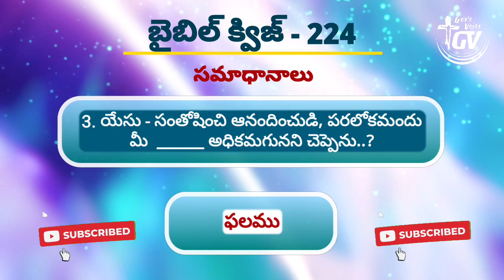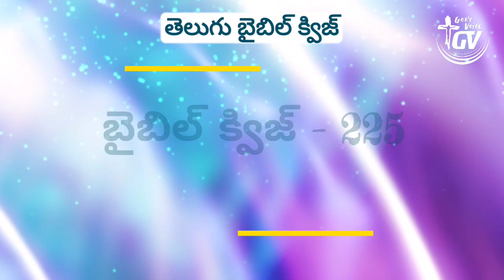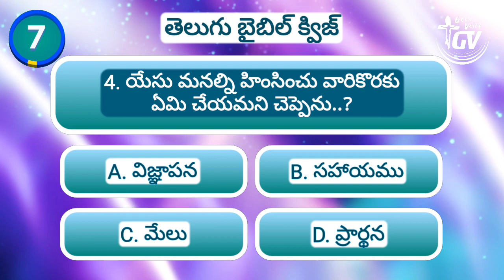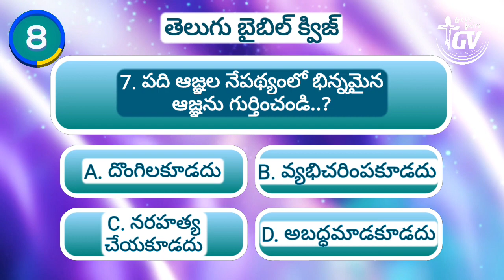Telugu Bible Quiz || Episode 225 || God's Voice Channel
Gods voice
Spiritual
Motivational